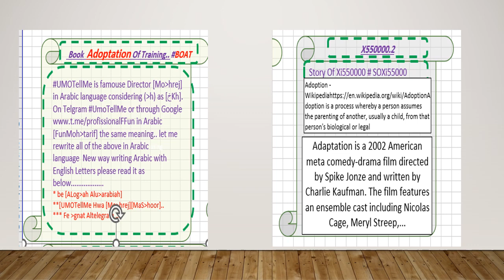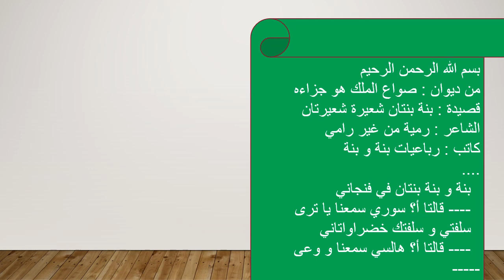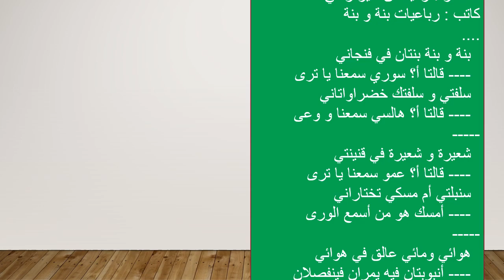#ٍSoriAndHlsi سوري_وهلسي Green and Gold GAGvmXi550000 قصيدة بنة و بنة من ديوان صواع الملك.mp4